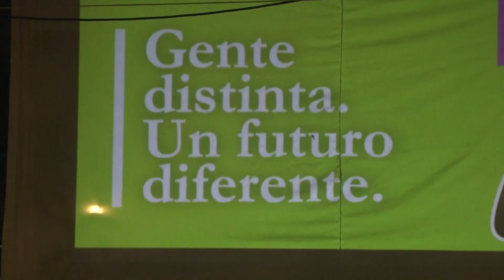Presentación de la lista funense de Unidad Popular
Presentación de la lista de Unidad Popular, con la presencia de los precandidatos del partido para Intendente y Concejales de Funes en las próximas PASO 2019.